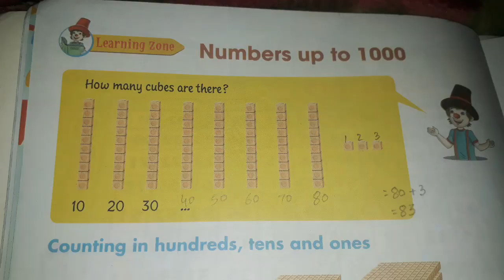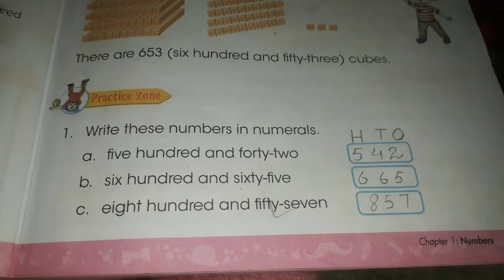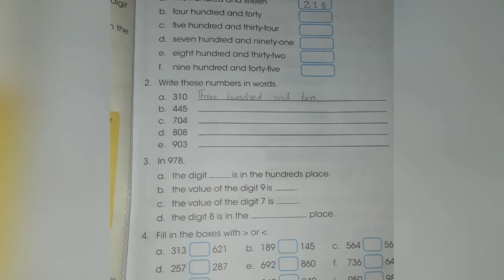Maths Carnival Book2...Lecture 1(Numbers up to 1000)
Primary school concepts